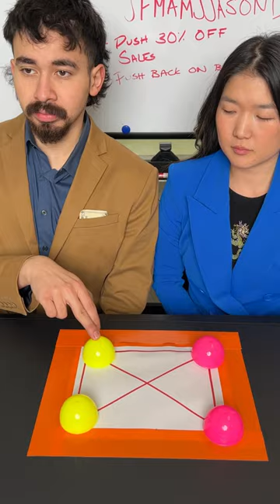Smart woman wins the dome trap game